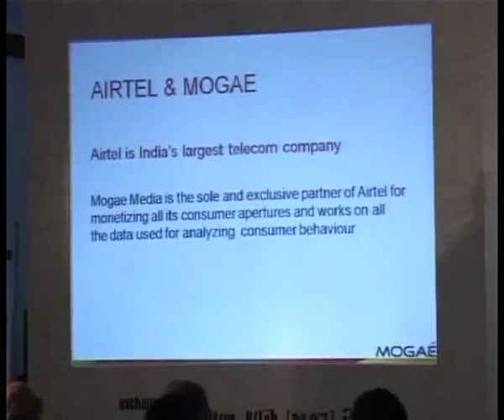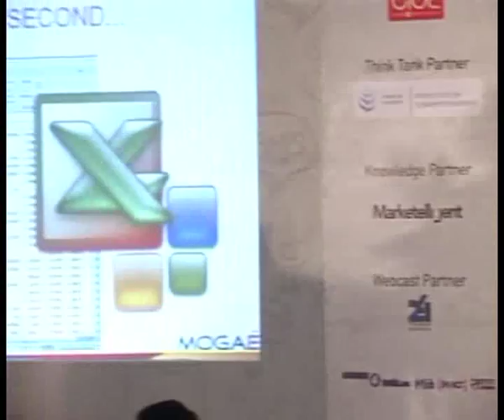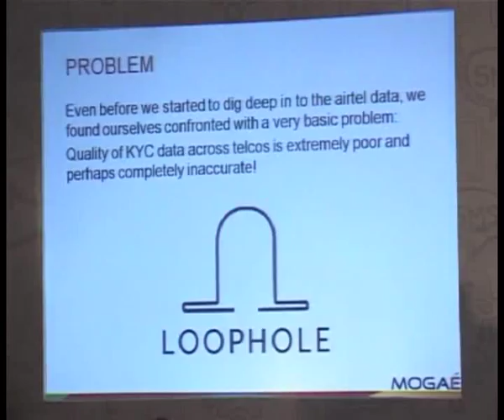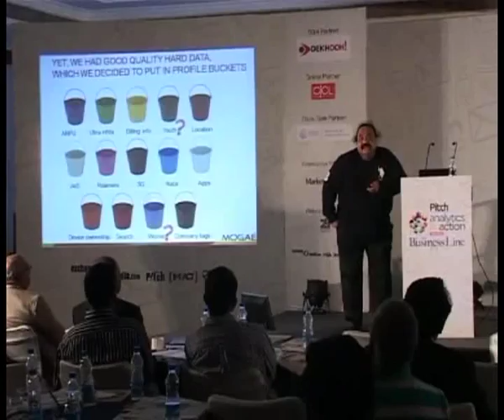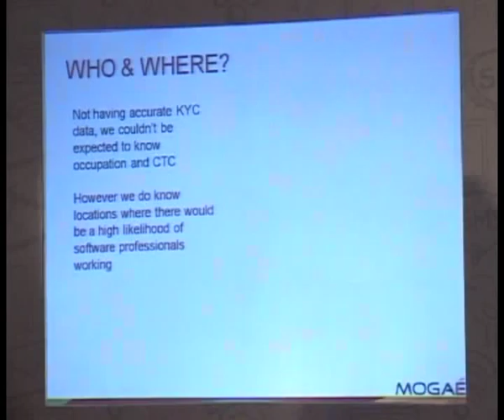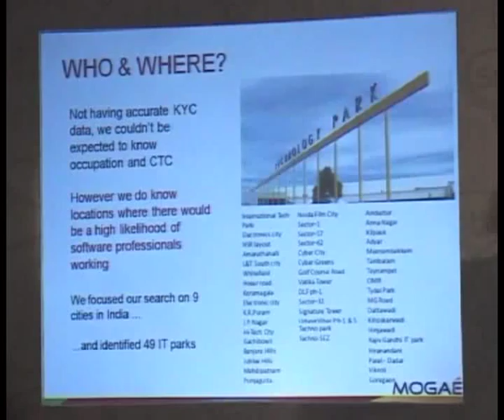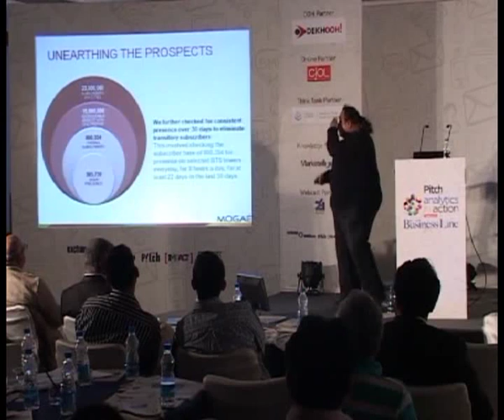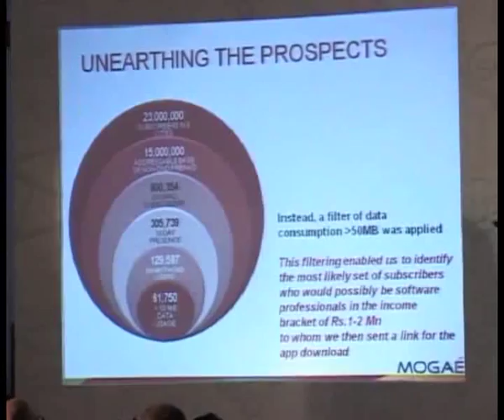Sandeep Goyal, Vice Chairman, Mogae Group @ Pitch Analytics in Action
Sandeep Goyal highlights the practical application of analytics with an interesting example during his talk on 'Incelligence: Using mobile data for precision targeting' at the inaugural edition of the Pitch Analytics in Action conference held in Bangalore on January 16, 2013.